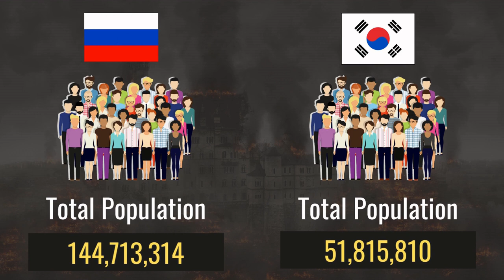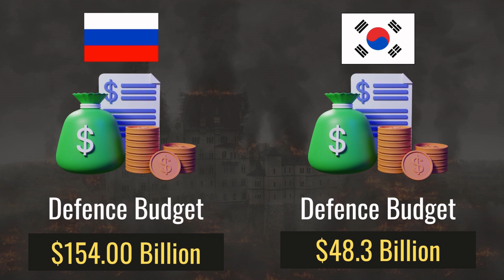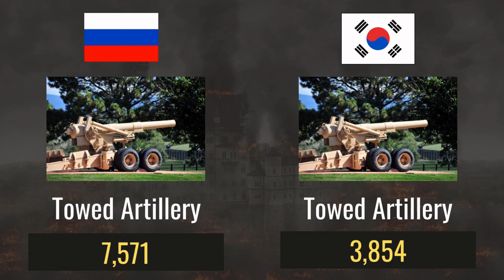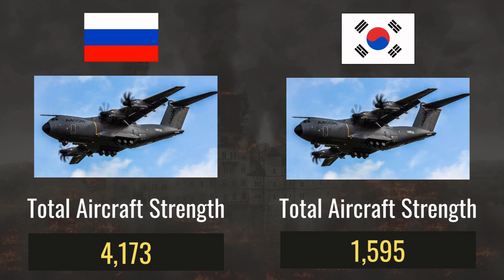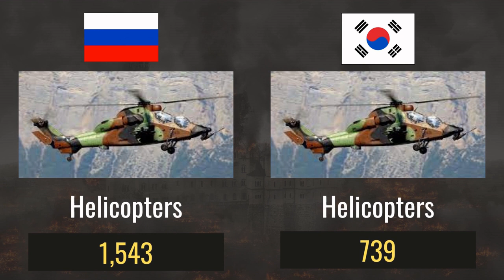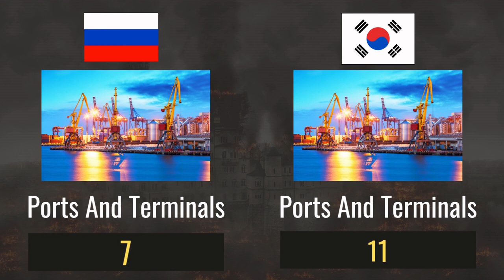Russia vs South Korea Military Power 2022 | Military Power Comparison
Hello,
In this video we compared Russia and South Korea by their military power.